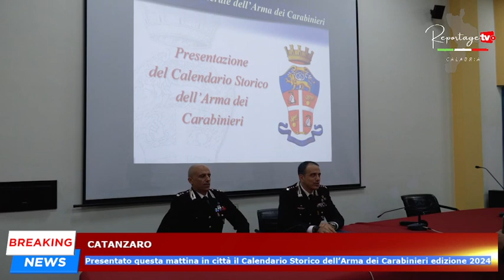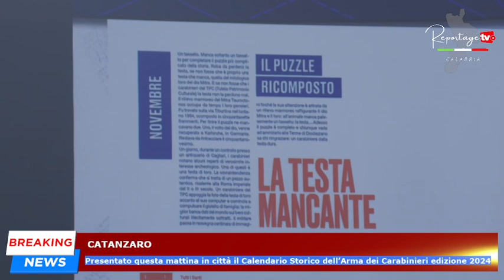Catanzaro: presentato questa mattina il Calendario Storico dell’Arma dei Carabinieri edizione 2024.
Catanzaro: presentato questa mattina in città il Calendario Storico dell’Arma dei Carabinieri edizione 2024.